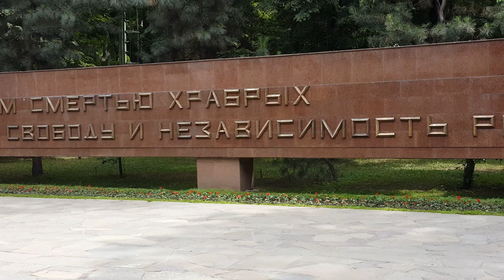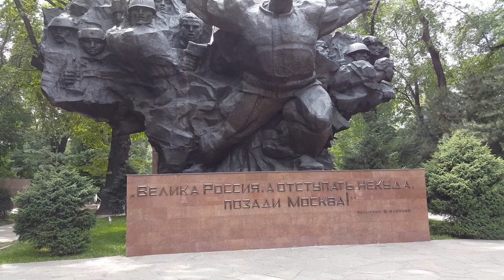Вечный огонь. Мемориал славы. Парк панфиловцев. Алматы - 1 Minute Story NS